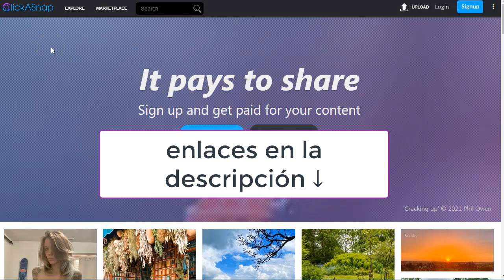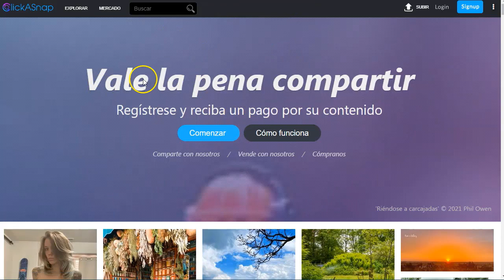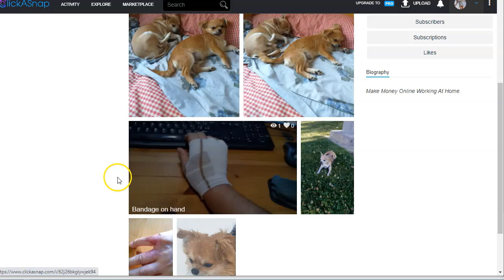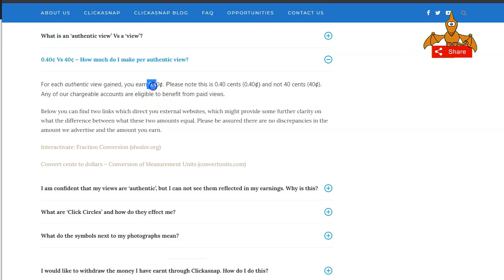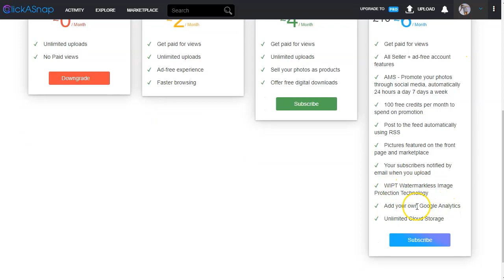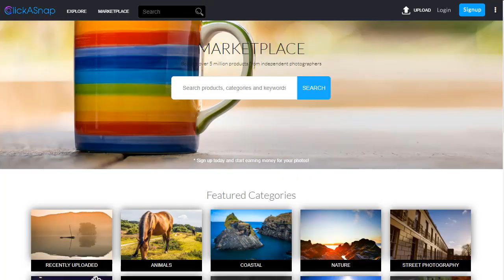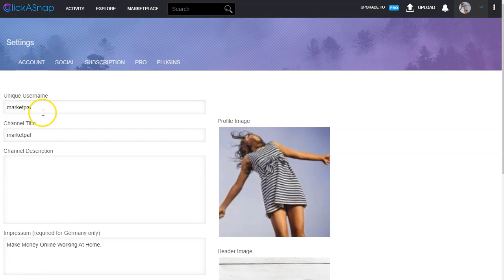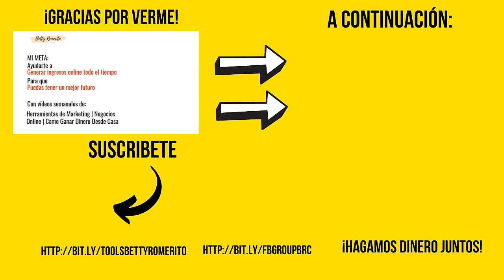Gana Dinero Compartiendo Fotos 📷🔥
Hoy quiero hablaros de un método nuevo en este canal para ganar dinero sin esfuerzo, pero en serio, sin esfuerzo.
Sin habilidades técnicas, sin dominio, sin hosting, ¡sin web!

No te hace falta nada para poder empezar a generar unos ingresos simplemente por compartir fotos.
Fotos que ya tienes en tu celular, fotos que has guardado en tu PC, fotos que seguro has subido a otros perfiles sociales y nadie te ha dado un centavo por ellas.

Ahora puedes monetizar esas imágenes sin sufrir en el intento.

Además te revelo mi estrategia secreta con la fuente de tráfico para que puedas empezar a ver resultados en el menor tiempo posible.
Pon en marcha la estrategia y verás que si se puede generar un extra sin tantos requisitos técnicos.

¡Vamo$!

Saludos
Betty Romerito

★★⚠️IMPORTANTE ⚠️★★